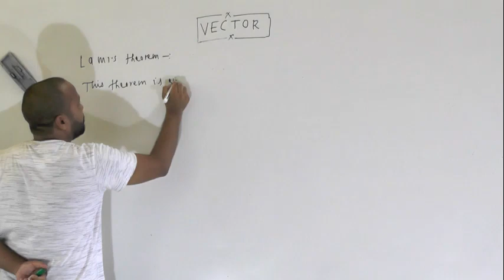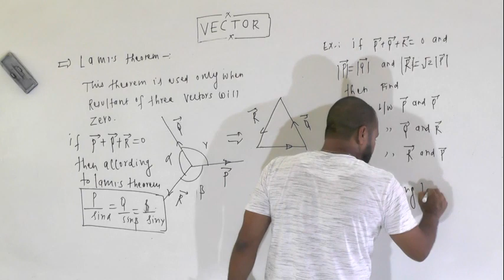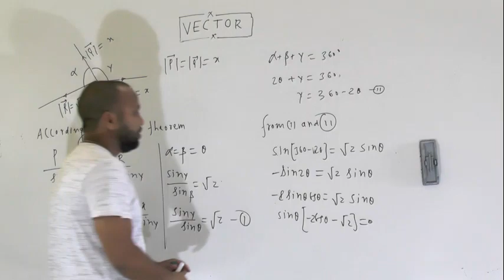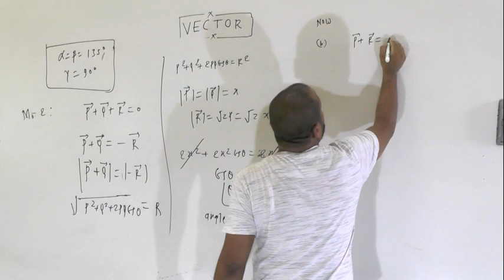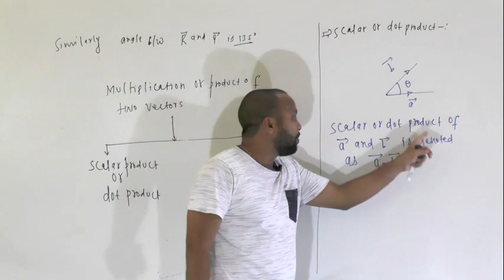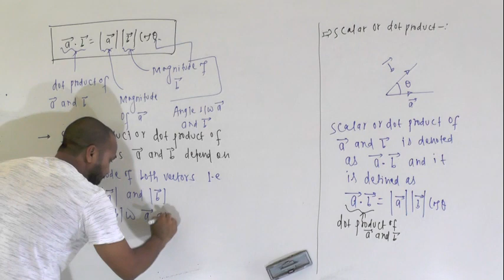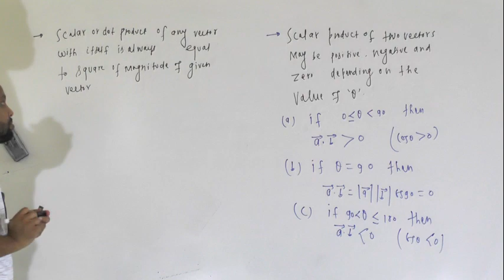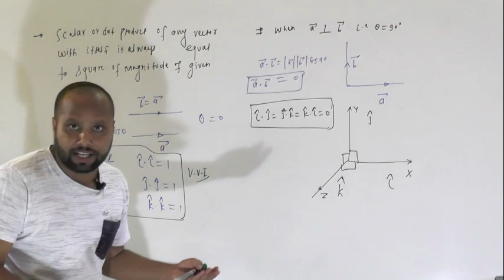VECTOR PART 7 11 TH